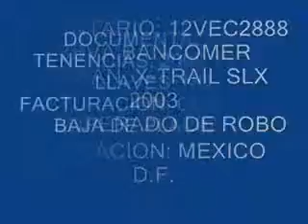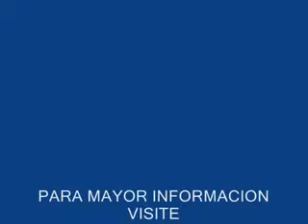NISSAN, X-TRAIL SLX 2003